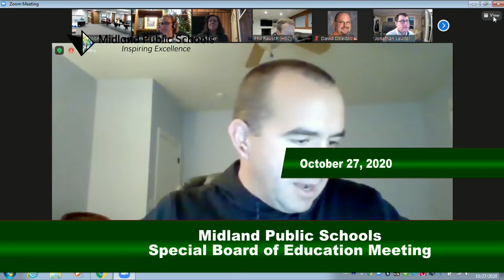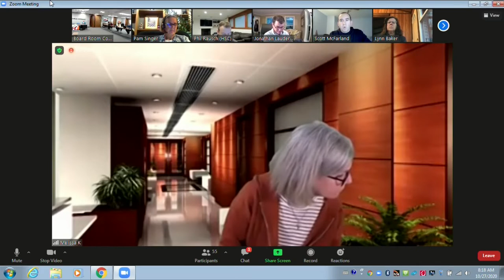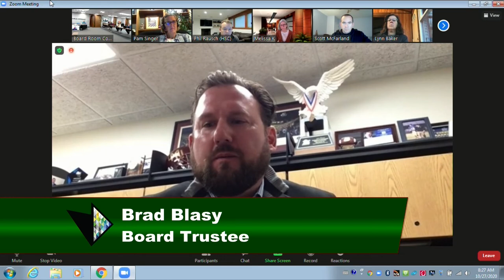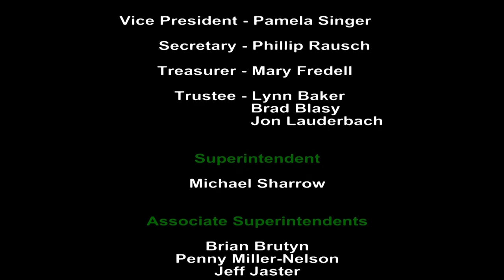Special Board of Education Meeting - October 27, 2020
Midland Public Schools Special Board of Education meeting on October 27, 2020. This meeting will be held at 8:00 am at the Midland Public Schools Administration Center 600 E. Carpenter Street Midland, MI 48640